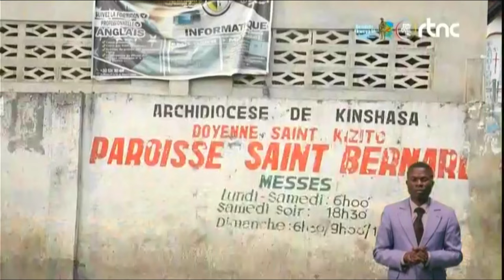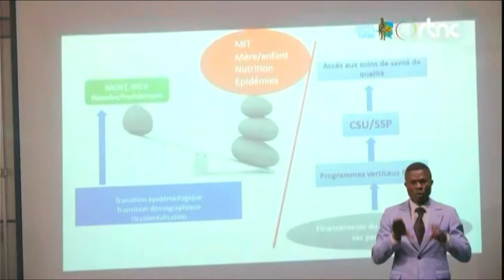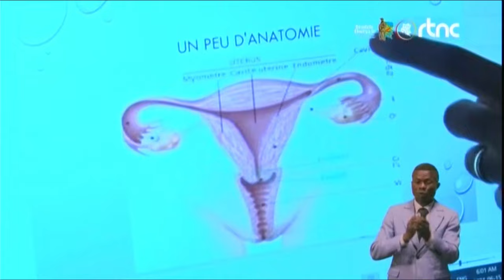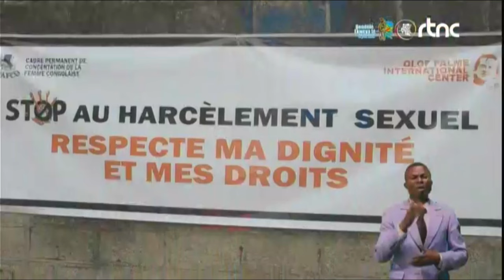🔴RDC : SUIVEZ LE GRAND JOURNAL DE CE SAMEDI LE 15.06.2024 RTNC EDITION 20H00